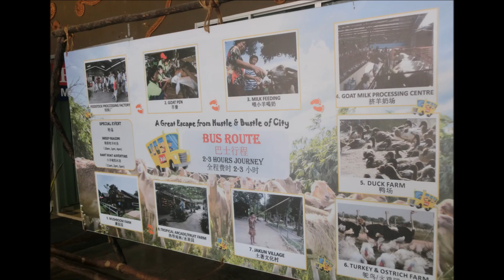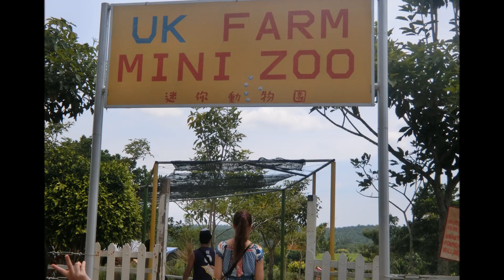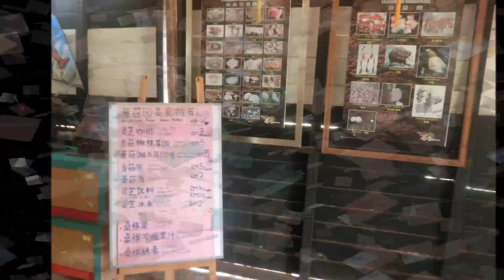Travel with me - KLUANG '16 3D2N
KLUANG GATHERING with buddy
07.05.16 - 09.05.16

n see my next Video soon...